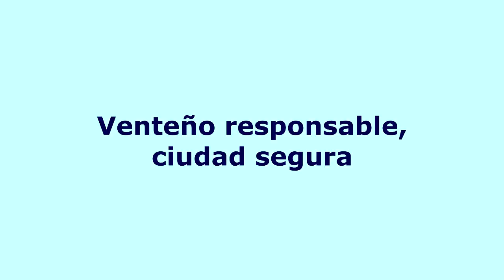Venteño Responsable, Ciudad Segura.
Por tu seguridad, por tu vida.